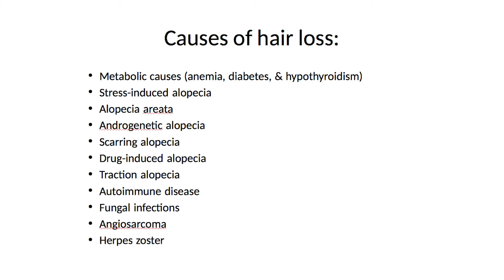Hair Restoration | Getting to the Root of the Problem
A board-certified hair transplant surgeon in Rochester, NY, Dr. Vito Quatela reviews causes for hair loss and explains who makes a good candidate for hair replacement surgery.

To learn more about hair restoration in Rochester, New York, visit our

Quatela Center for Plastic Surgery
973 East Avenue